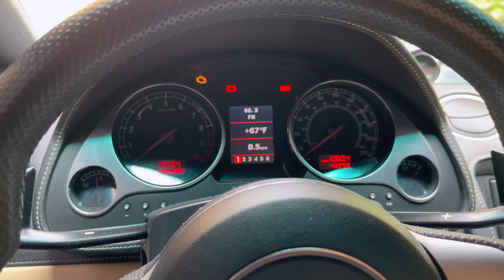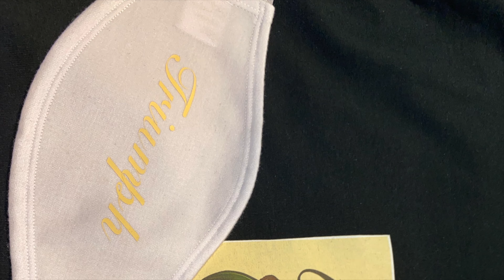Taking Lamborghini to the Doctors | Huge Garage Update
More videos are coming! As for my car videos, I own a 2004 Ford Mustang, 2007 Lamborghini Gallardo, and 2005 Mercedes Benz C55 AMG! I also do challenges, talk stories and more!